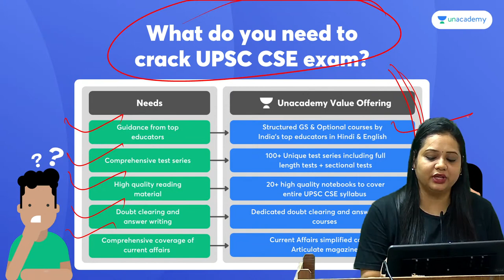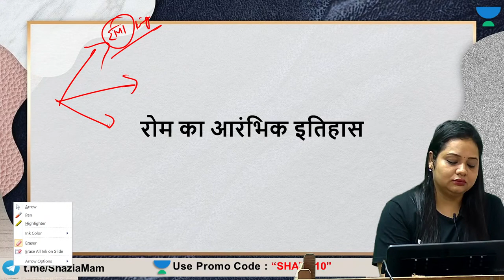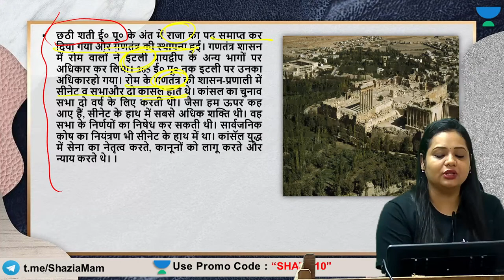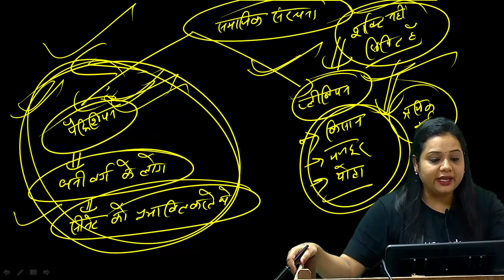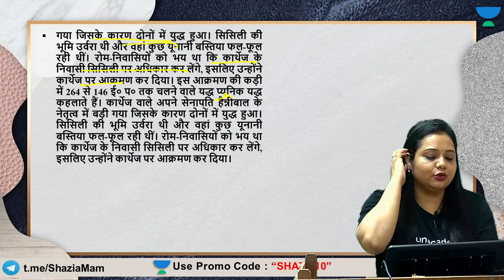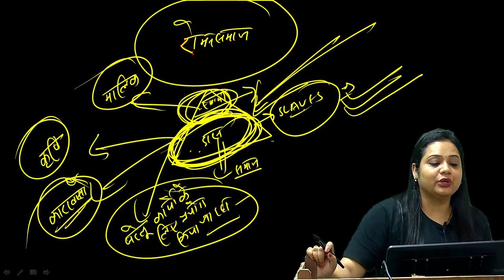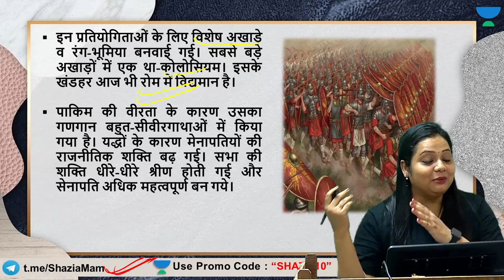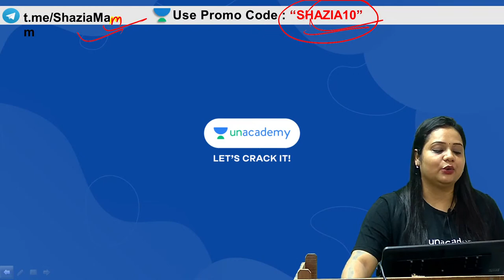Roman Civilization | World Civilizations | World History | UPSC CSE 2022 | Shazia Ma'am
In this video lecture, Shazia Haider teaches about Roman civilization (रोम की सभ्यता) from world history for UPSC CSE 2022. The aspirants are advised to watch the entire video lecture for a better understanding to crack UPSC CSE/IAS.

Welcome to Let's Crack UPSC CSE Hindi Channel, your one-stop solution for all UPSC Exams. India’s Top Educators will be teaching you daily on this channel. We will cover the entire syllabus, strategy, updates, and notifications which will help you to crack the UPSC exams.

Shazia S. Haider and more top educators are teaching live on Unacademy App.

Unacademy Learner App Benefits:
1. Learn from your favorite Educator
2. Dedicated DOUBT sessions
3. One Subscription, Unlimited Access
4. Real-time interaction with Educators
5. You can ask doubts in a live class
6. Limited students
7. Download the videos & watch offline

Get the UPSC-CSE GS Iconic Advantage:
1. Personal Coach
2. Study Planner & Bi-weekly Reviews
3. Dedicated Doubt Clearing Space
4. Personalized Test Analysis
5. Study Booster Sessions
6. Preparatory Study Material
7. All the Unacademy Subscription Benefits